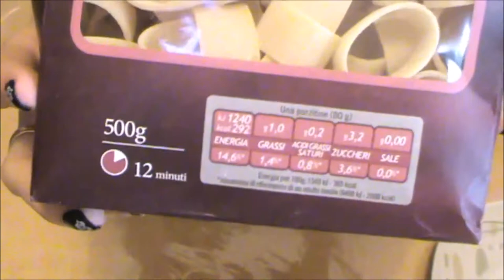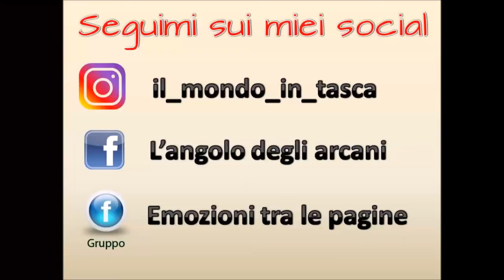Pasta al forno ripiena - Nidi di rondine